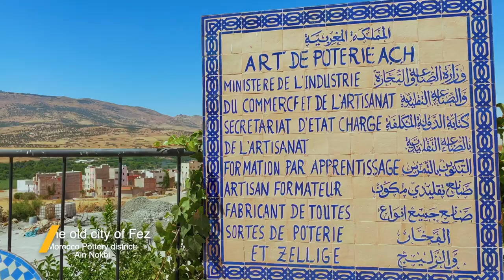Morocco Pottery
Get your Media Covered by us, We are an international Based Media Production
Providing Shooting, Filming and Post Production Services

We help from small business to large scale to expand their business using videos.

Copyrights Protected